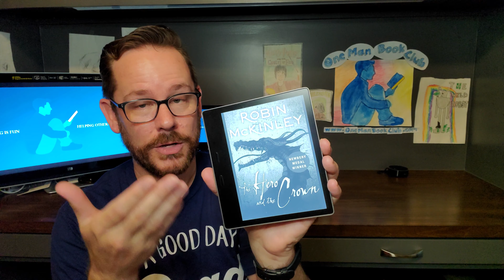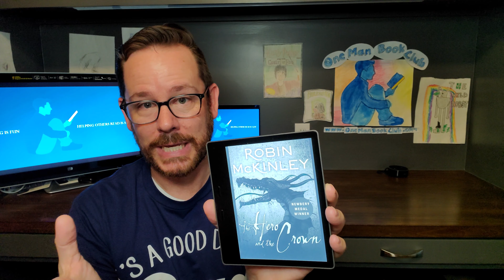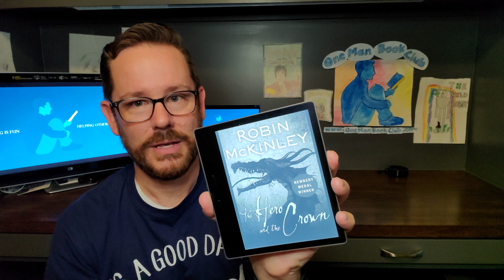The Hero and the Crown by Robin McKinley: A One-Minute Book Review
It's another One Man Book Club one-minute book review! This time, Dan from One Man Book Club reviews The Hero and the Crown by Robin McKinley!  Best for 14 and up.